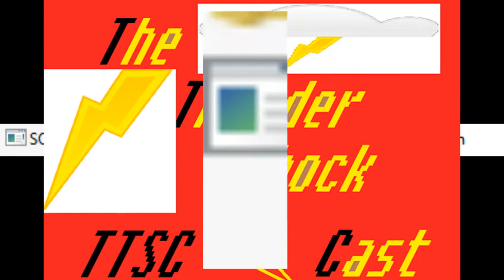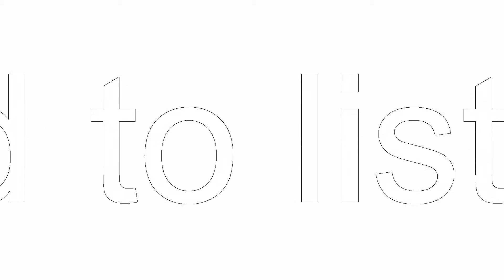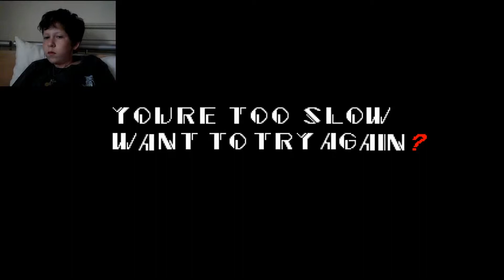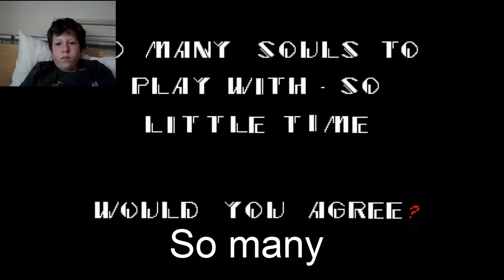SONIC.exe:Playthrough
Most weirdest game ever.